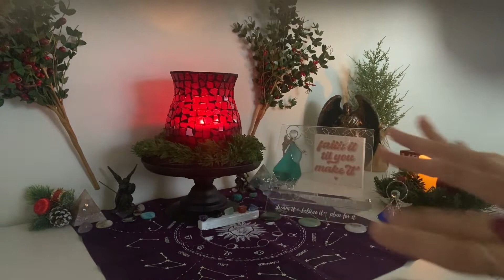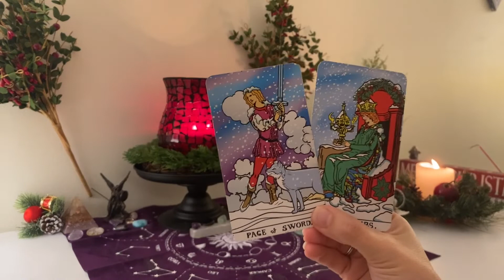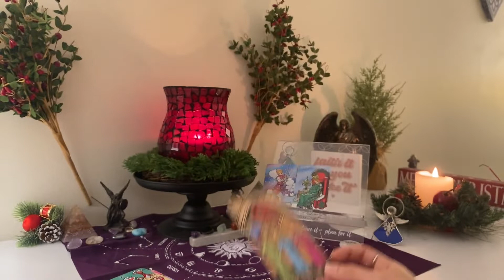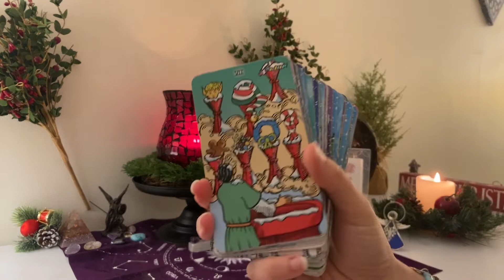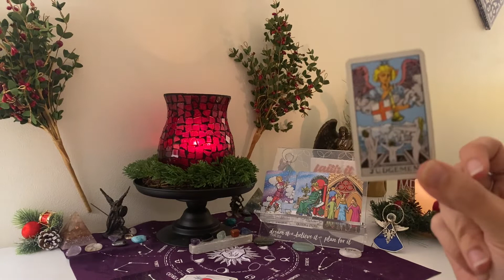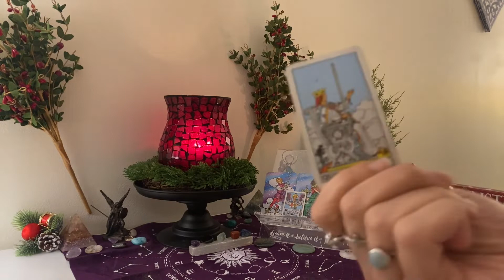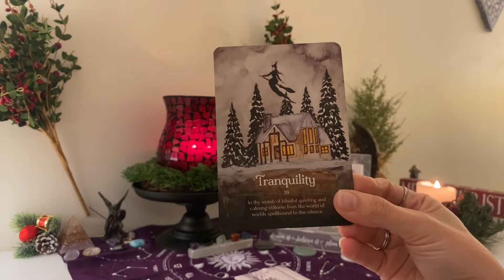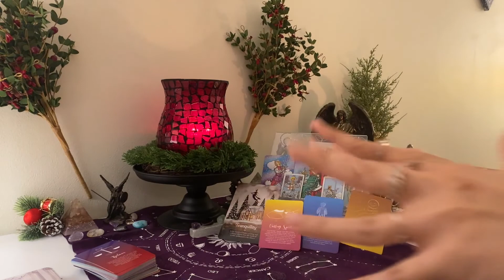♎️ LIBRA 🎄STOP BEING HEAVILY INFLUENCED BY THIS. YOU'RE LOSING YOUR BALANCE. 🎄NOV 28-DEC 2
🎄TO VIEW THE EXTENDED READING 🎄👇
Go to the channel for the zodiac sign you are interested in watching the extended reading for, and pay attention to the DATE in the video’s title. Click on “Watch Now,” and then the “Buy” button. You will have the option to rent or purchase the video. To gain unlimited access to ALL extended zodiac readings ONLY, you may purchase the “Unlimited Extendeds” subscription

👀 We'll look into the current energies for this week as well as what you need to focus on and what you need to avoid for your spiritual growth. We'll also receive additional guidance from Spirit, see what's coming to you with regards to love as well as what your wellness tip of the week is.  Remember, time is fluid; whenever this video pops up on your feed, it's the Universe telling you some or all of the messages are applicable to you at the time you watch this video.

🚨 👉  GET ACCESS TO EXCLUSIVE CONTENT, MEMBERS-ONLY LIVE EVENTS, FREEBIES, UNLIMITED ACCESS TO EXTENDED ZODIAC VIDEOS, DISCOUNTS AND LOTS MORE WITH A CAPELLA MEMBERSHIP!
Find out more, and join in to be part of an experience and a community you won't find anywhere else! You'll also get FREE access to my mobile app where you can chat with me personally, get the latest updates, connect with the Capella family in a safe environment, be entered into monthly free personal reading drawings, join members-only livestreams and access all the exclusive content offered in The Capella Cove. Try it all out free for 14 days! You can cancel any time.

Need to book more than one reading/service to really work on your healing and self-transformation to achieve union with self? Save time and money by prioritizing your self-care, and purchase a Capella Tarot Reading Package! (Readings/services can be scheduled in advance.)

🎄AMAZON WISHLIST🎄
Thanks in advance for your kindness, generosity, and support! May it be returned to you tenfold 🙏❤️

Elizabeth Gilbert💫